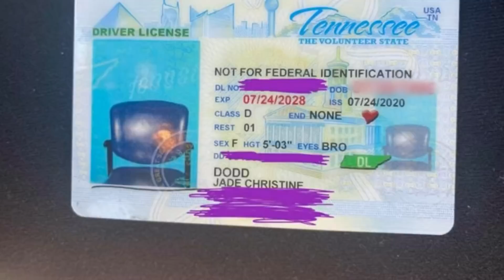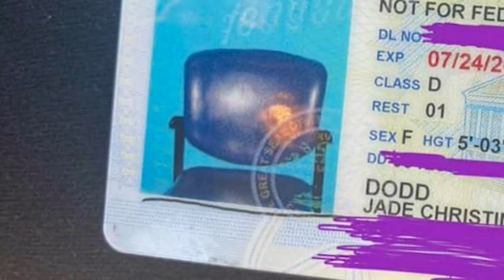Tennessee woman gets ID with photo of chair on it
A woman who renewed her license online gets a new ID with a picture of an empty chair.